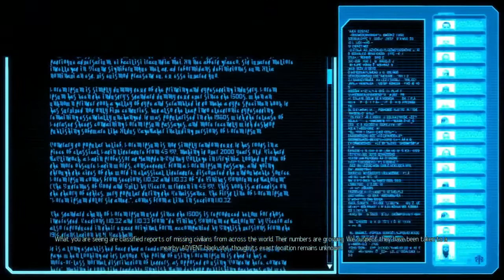XCOM vs Twitter Episode 1|Operation Choking Gaze Introducing Meli's Playful Children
Welcome back to the channel PoolieSupport!
SquadUp! now to get shout outs! First person that can comment the total kill count of the battle after the video is posted will get a shout out in the next XCOM video!!

Not apart of the Squad yet? Message me here on twitter @Krentz_Official to join or post in the comments below!

Don't like XCOM but like the channel? Go here for more updates on games!

I  stream every night at 11pm PST! But if I don't updates will be on twitter!

Thanks to all the PoolieSupport fans who participated or will be in future videos! Their links and twitters will be below!

Dr. Sayter (Awesome Gamer and My brudda)

Greg Over (Awesome Gamer and Life Filmer and Water Chugger)

Southern Bell (Epic Live Streamer and DR. Pepper Champion)